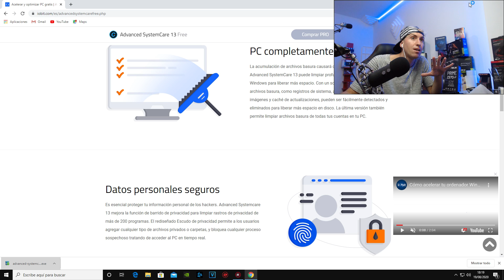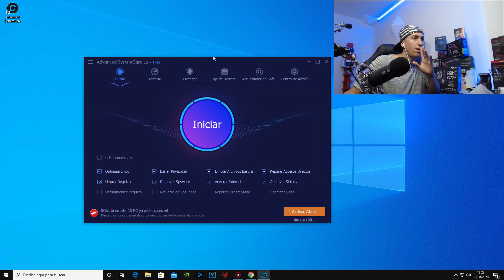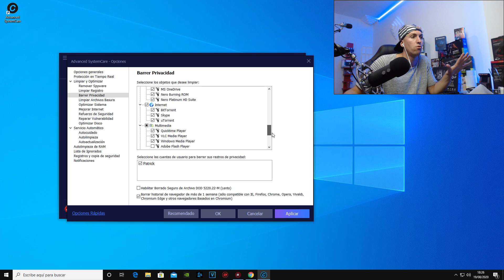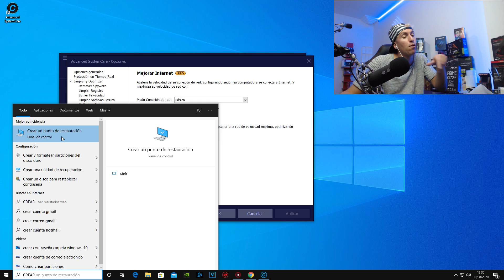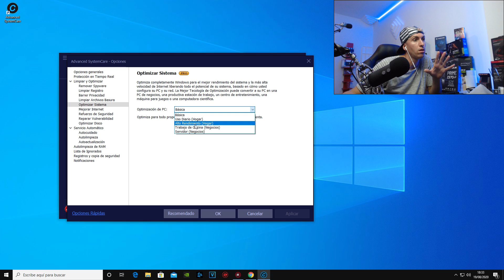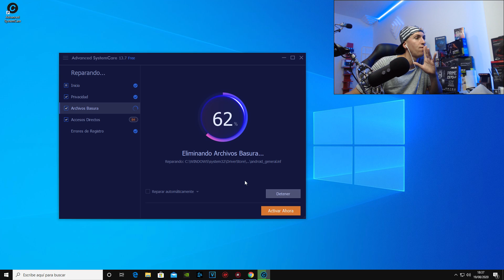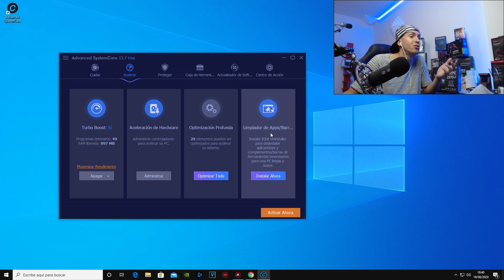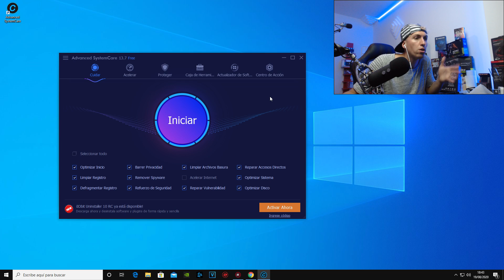✅ ACELERAR PC al MAXIMO ✅ JUEGOS | PROGRAMAS | Sirve para WINDOWS 10 | 8.1 | 7 | VISTA y XP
Tutorial Basico para aprender a como acelerar mi PC al Maximo con windows 10 | 8.1 | 8 | 7 | VISTA y XP usando el programa Advanced System Care Free
Acelerar mi Laptop y mi computadora al Maximo con: